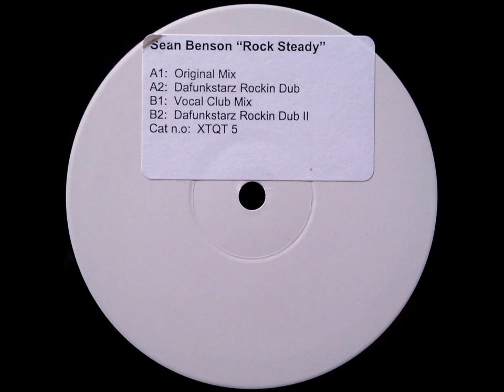Shawn Benson - Rock Steady (Original Mix)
Shawn Benson - Rock Steady

Label: Extatique - XTQT 5
Format: Vinyl, 12"
Country: UK
Released: 1998
Genre: Electronic
Style: House, Deep House, Garage House

A1) Rock Steady (Original Mix)
A2) Rock Steady (Dafunkstarz Rockin Dub)
B1) Rock Steady (Vocal Club Mix)
B2) Rock Steady (Dafunkstarz Rockin Dub II)